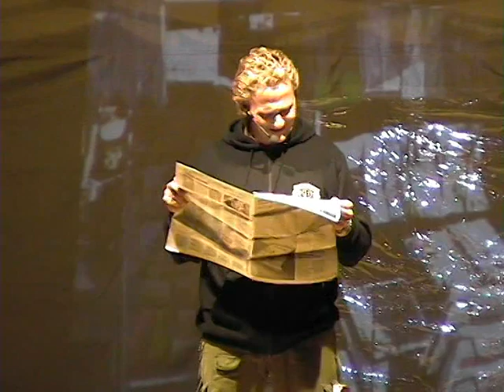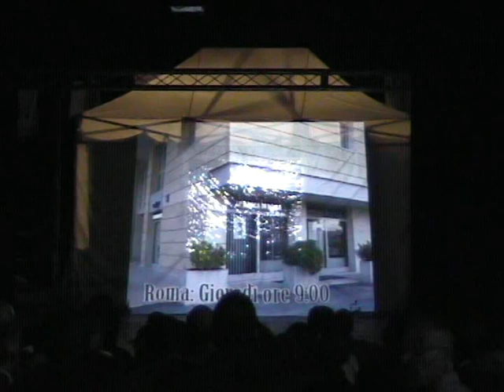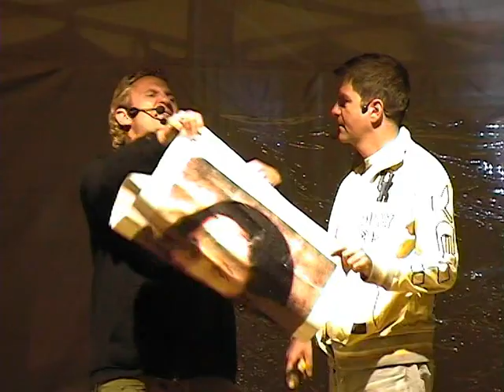Enzo Salvi - Er Codice da Vinci - Selvatico di Artena - 2007